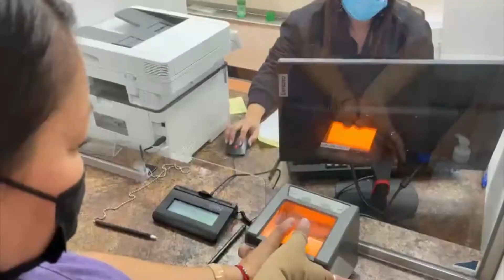Expertos en emisión de pasaporte USA.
Inicia misión especial de pasaporte en 17 Consulados, para beneficio de nuestra diáspora radicada en Estados Unidos.